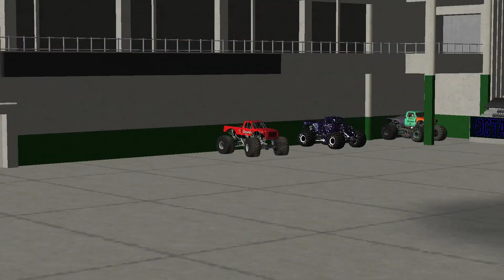Grand Forks, ND DAY 2 - A-J Monster Trucks Octane Tour FULL SHOW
Day 2 of Octane Tour Action in Grand Forks!
Lineup consists of Reptoid, Throttle Up, Ursa Major, and ScrapMaster